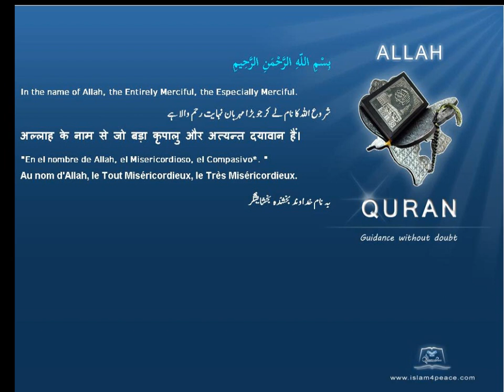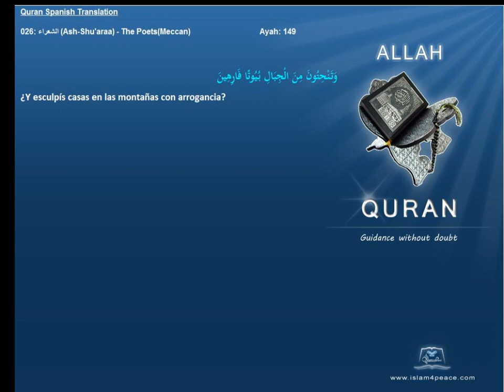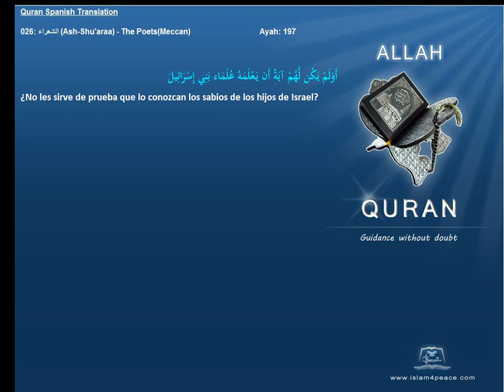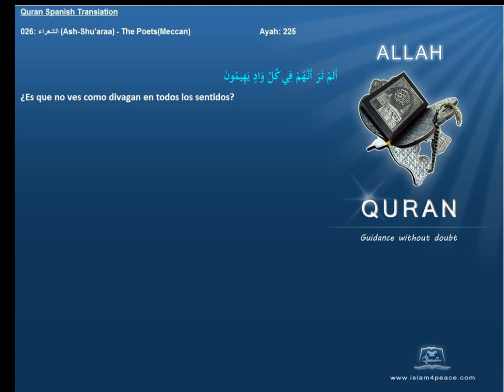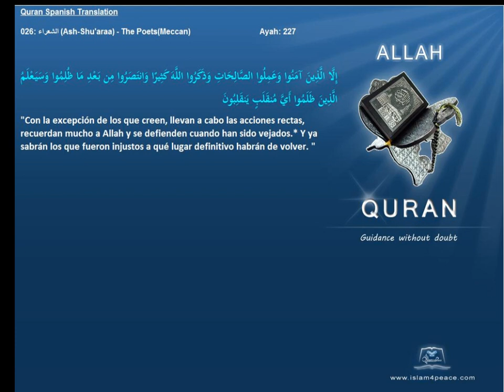Quran Spanish with Arabic 026-الشعراء-Ash-Shu'araa-The Poets(Meccan)Islam4peace.com